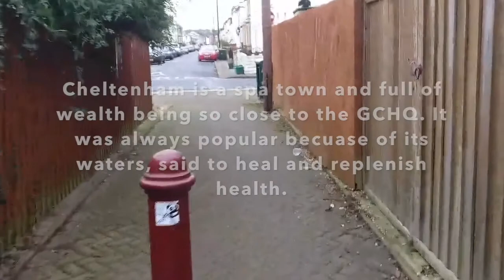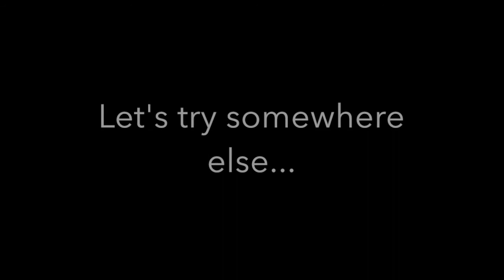WHAT TO DO IN CHELTENHAM | PARODY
Task for a module at University.